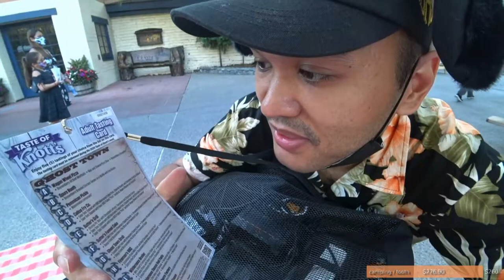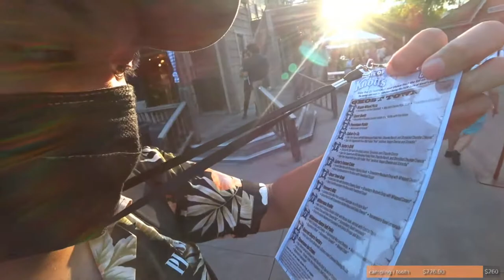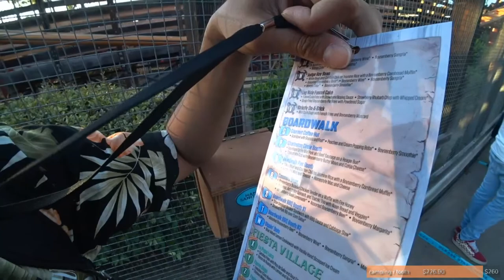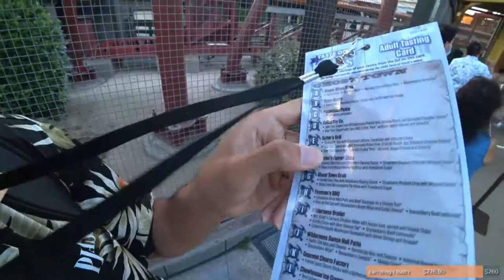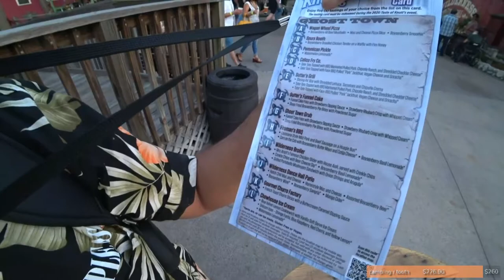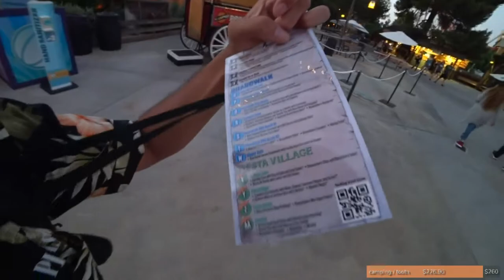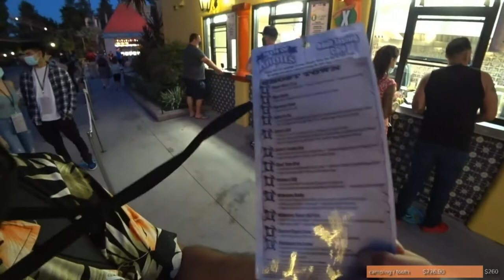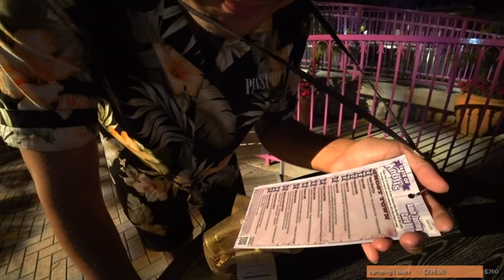Let us visit Het Belfry Van Ghent: Twenty-third Destination